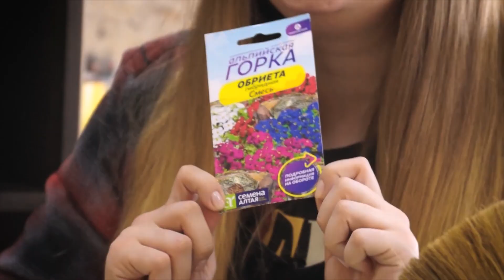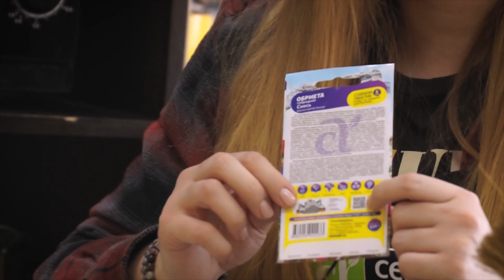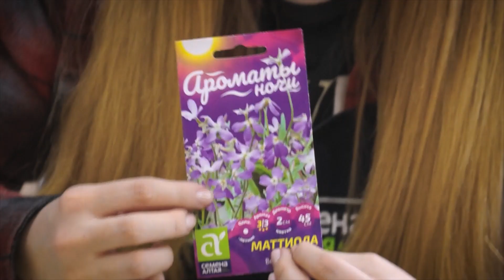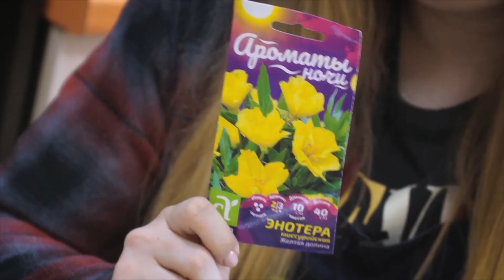2021. КАКИЕ ЦВЕТЫ ПОСЕЯТЬ? ТОП НОВИНКА!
ПОРА НАЧИНАТЬ! СОЗДАЙТЕ АЛЬПИЙСКУЮ ГОРКУ НА СВОЕМ УЧАСТКЕ В 2021?

КАК?

Рассказываем и показываем, какие цветы точно подойдут для альпийской горки!

Топ самых неприхотливых и супервыживающих растений.

ГДЕ КУПИТЬ? АДРЕСА РОЗНИЧНЫХ ТОЧЕК ПРОДАЖ В ВАШЕМ ГОРОДЕ И СПИСОК ИНТЕРНЕТ МАГАЗИНОВ ПО ССЫЛКЕ